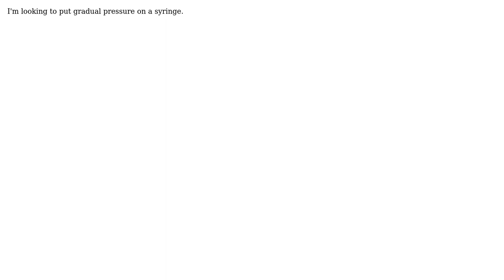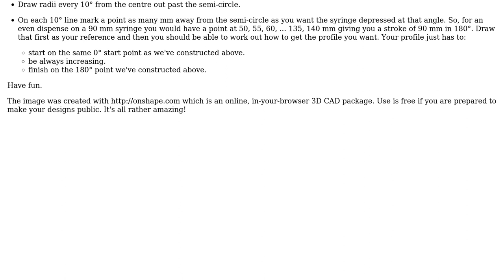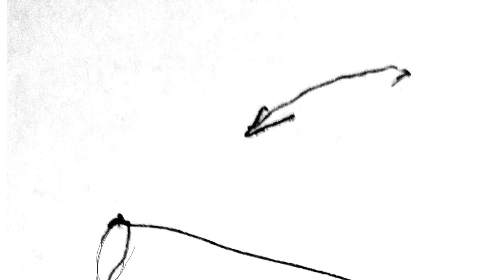Engineering: Changing (alternating non linear) screw motion (2 Solutions!!)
Engineering: Changing (alternating non linear) screw motion

With thanks & praise to God, and with thanks to the many people who have made this project possible! | Content (except music & images) licensed under CC BY-SA | Music | Images & others | With thanks to user Transistor user Shir Gans user kamran and the Stack Exchange Network Trademarks are property of their respective owners. You are responsible for your own actions.